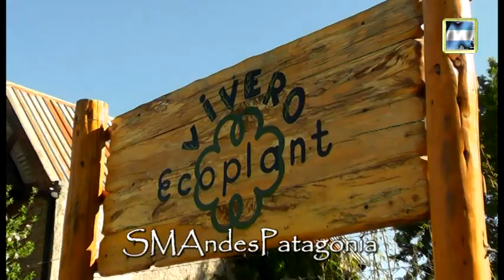Ecoplant 18 - Tachos de Compost